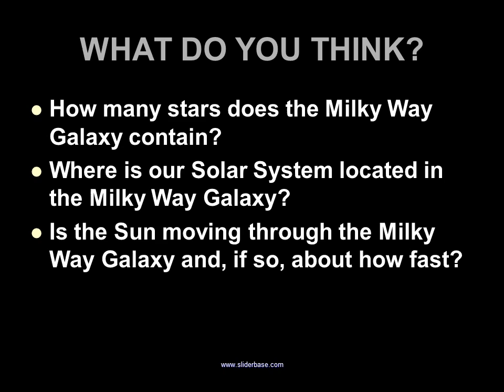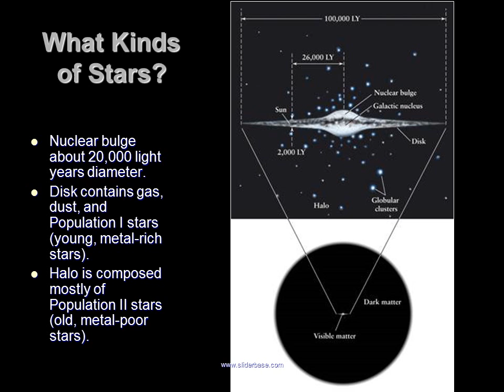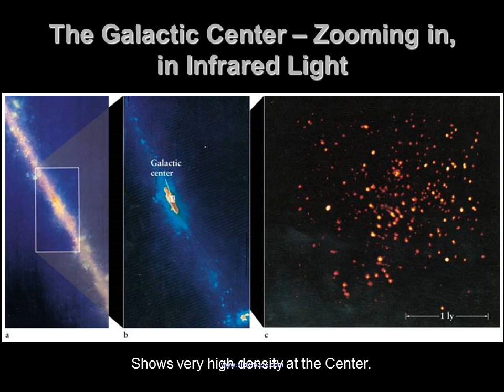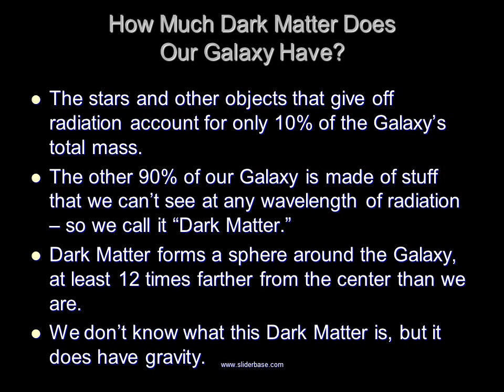Where Is Our Solar System Located within the Galaxy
How many stars does the Milky Way Galaxy contain?
Where is our Solar System located in the Milky Way Galaxy?
Is the Sun moving through the Milky Way Galaxy and, if so, about how fast?
The Milky Way Galaxy is made of billions of stars, and gas and dust, all bound together by mutual gravitational attraction.
The properties of our Milky Way Galaxy.
Earth’s location in the Milky Way.
That there is a huge Black Hole at the center of our Galaxy.
That observations reveal the presence of significant hidden mass in the Milky Way – but we don’t know what it is.
Top view showing spiral arms.  Latest research shows that the Milky Way also has a bar in the center.
Radio waves from different gas clouds show slightly different Doppler shifts, permitting astronomers to sort out the gas clouds and map the Galaxy.
Map of the Galaxy
This map (left), based on radio telescope surveys of 21-cm radiation, shows the distribution of hydrogen gas in the Milky Way.
How Big?  How Many Stars?
Diameter 100,000 light years (only the visible stuff – dark matter area is much larger).
2,000 light years thick where we are.
200 billion stars.
Sun is 26,000 light years from the galactic center.
What Kinds of Stars?
Nuclear bulge about 20,000 light years diameter.
Disk contains gas, dust, and Population I stars (young, metal-rich stars).
Halo is composed mostly of Population II stars (old, metal-poor stars).
View Toward the Galactic Center
More than a million stars in the disk of our Galaxy fill this view, looking toward the galactic nucleus in Sagittarius.
The Galactic Center – Zooming in,in Infrared Light
Shows very high density at the Center.
Galactic Nucleus – in Radio Waves
Sagittarius A (Sgr A) is at the Galaxy Center, and is very bright in Radio Waves.  SNR = Supernova Remnant.
The Galaxy’s Rotation Curve – shows there’s Dark Matter beyond the visible edge of the Galaxy.
How Much Dark Matter DoesOur Galaxy Have?
The stars and other objects that give off radiation account for only 10% of the Galaxy’s total mass.
The other 90% of our Galaxy is made of stuff that we can’t see at any wavelength of radiation – so we call it “Dark Matter.”
Dark Matter forms a sphere around the Galaxy, at least 12 times farther from the center than we are.
We don’t know what this Dark Matter is, but it does have gravity.
The Milky Way has about 200 billion stars.
The Solar System is in the Orion Arm, about 26,000 light years from the center of the Galaxy.
Is the Sun moving through the Milky Way Galaxy and, if so, how fast?
The Sun orbits the center of the Milky Way Galaxy at a speed of 828,000 km per hour.  How many miles per hour is that?